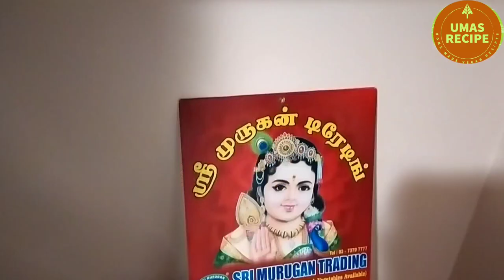எங்கள் வீட்டு வரலட்சுமி பூஜை | Varalaxmi Pooja at Melbourne House